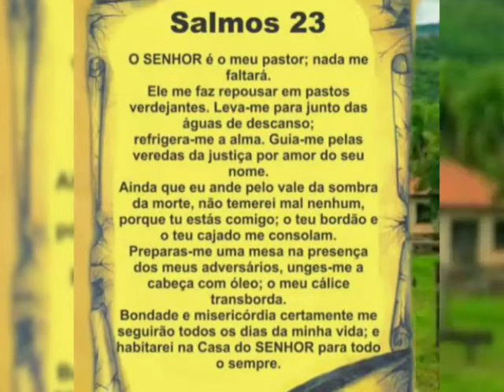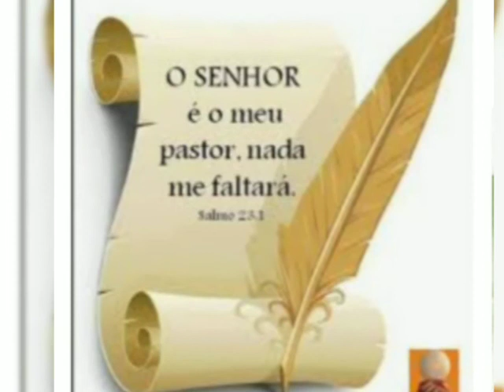Oração Salmo 23 🙏🏼